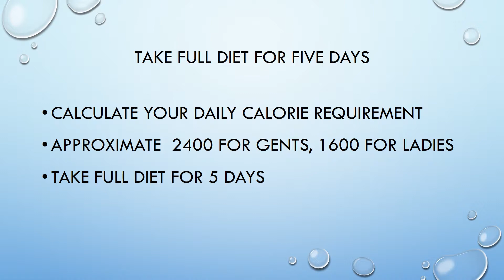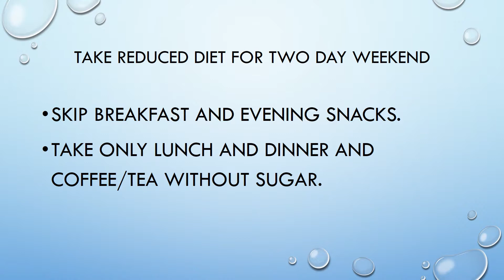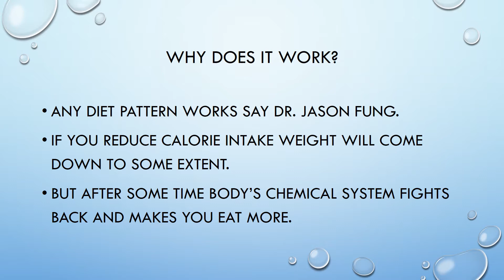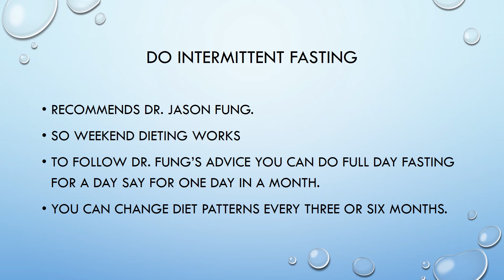Weekend dieting for weight loss - Simple and easy two day dieting plan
Take reduced diet for two day weekend

Skip breakfast and evening snacks.
Take only lunch and dinner and coffee/tea without sugar.